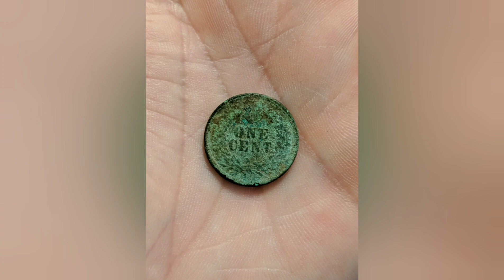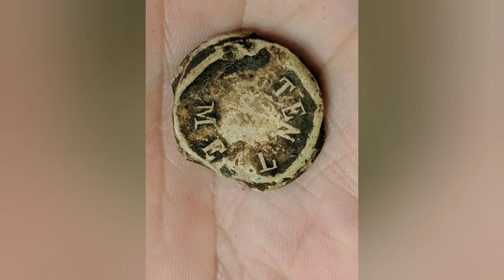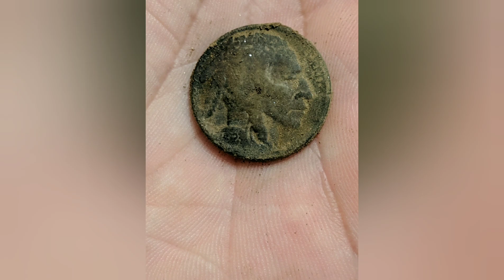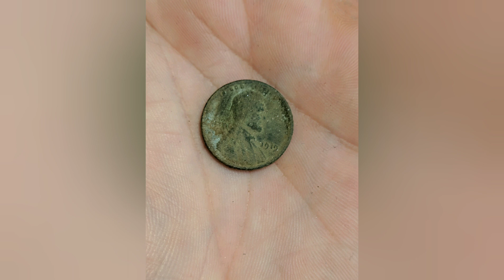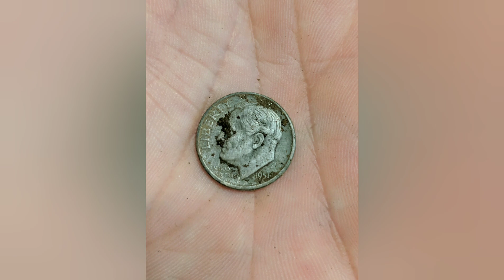Spring digging - Finds Lucky Coin in partial frozen ground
Out digging and soaking in the sun